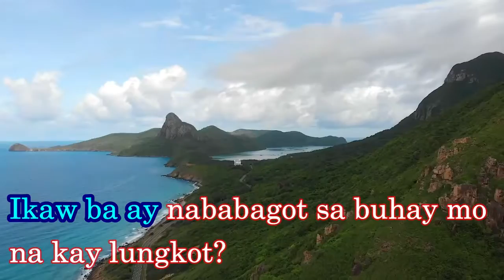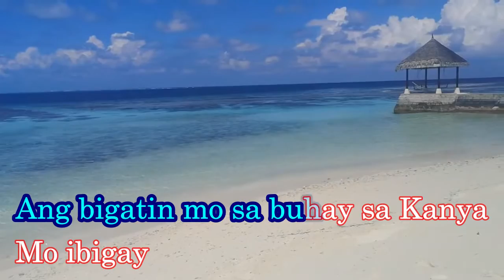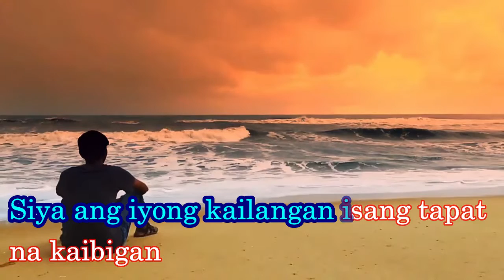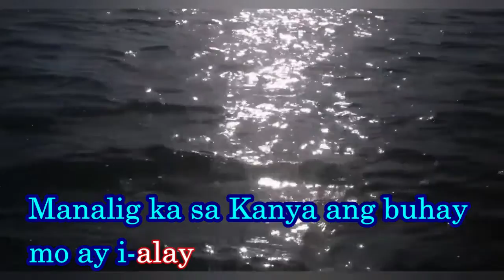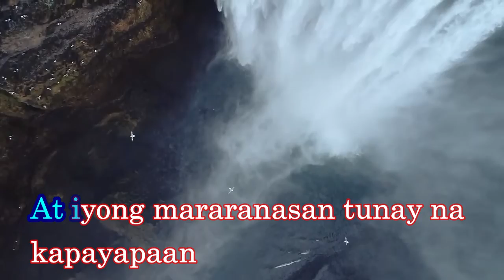LUMAPIT KA KAY HESUS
Credit: Ancla Gospel Music Singers

LYRICS

Ikaw ba ay nababagot sa buhay mo
na kay lungkot?

Marami kang katanungang di malaman
ang sagot

Ikaw ba ay nalulumbay

Ang buhay mo'y walang saysay?

Sa bigat ng 'yong problema tila wala
nang pag-asa

Cho.:1

Lumapit ka kay Hesus Siya sa iyo'y naghihintay

Ang bigatin mo sa buhay sa Kanya
Mo ibigay

Manalig ka sa Kanya ang buhay
mo ay i-alay

At iyong mararanasan tunay na
kapayapaan

Ang pag-ibig ni Hesus sa atin ay
sadyang lubos

Kahit tayo'y makasalanan buhay
Niya'y inilaan

Sino mang mananawagan sa Banal
Niyang pangalan

Makakamit ang kaligtasan buhay na
walang hanggan

Cho: 2
Tumawag ka kay Hesus at manalig ng lubos
At iyong makakamtan kapayapaan na inaasam
Siya ang iyong kailangan isang tapat na kaibigan
'Di ka Niya pababayaan pag-ibig Niya'y walang hanggan